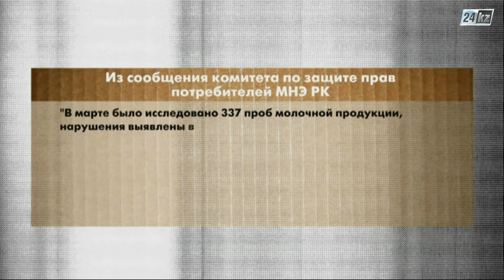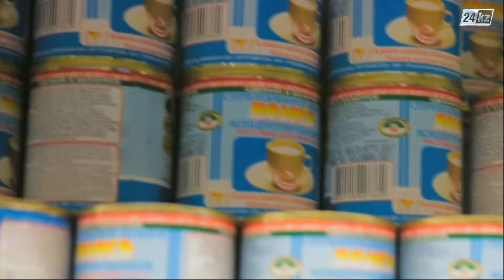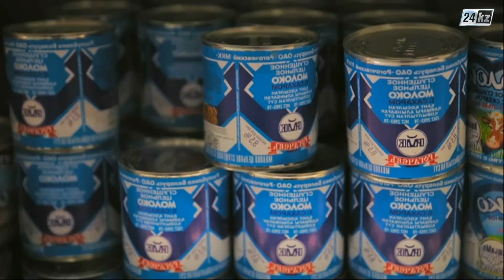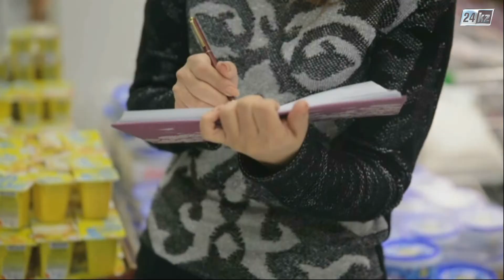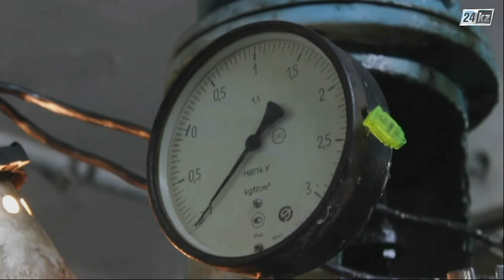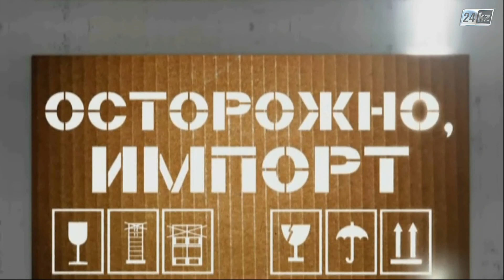Осторожно, импорт! Как выбрать настоящее сгущенное молоко?